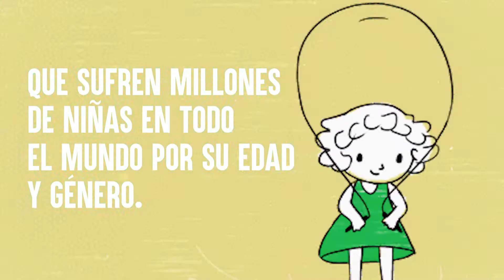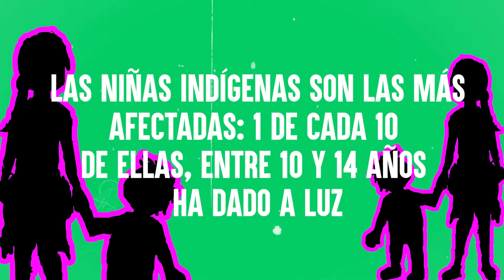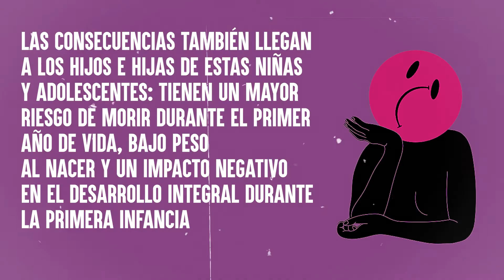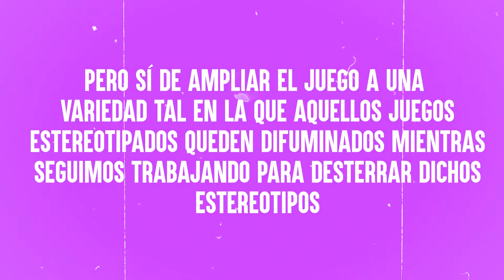BLOQUE DE EMANCIPA SOBRE LA SITUACION DE LAS NIÑAS EN PARAGUAY